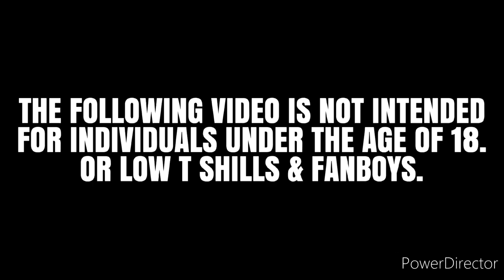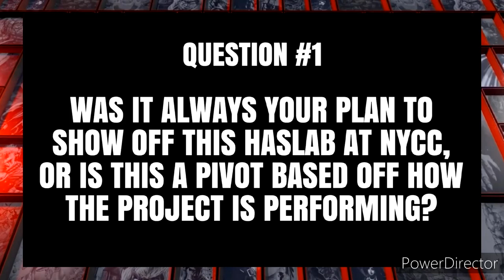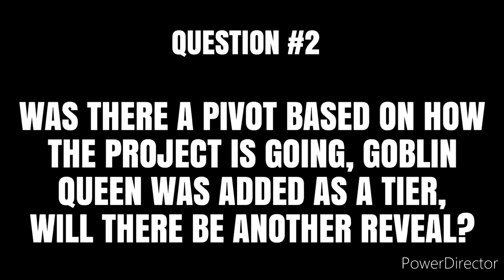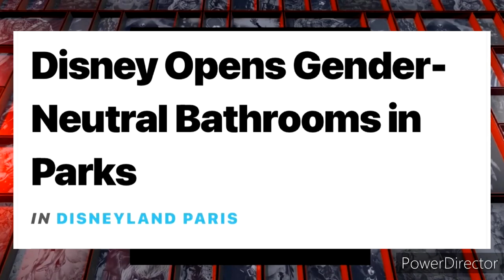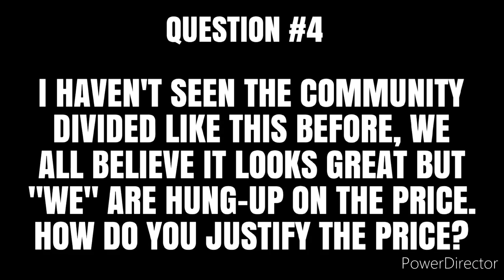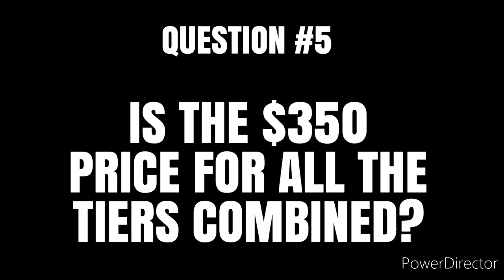MARVEL LEGENDS ON THE HOTSEAT! BREAKDOWN OF BOOG'S NYCC INTERVIEW W/ THE KEN DOLLS & DWIGHT, HASLAB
In this video Elite Legend discusses the BOOG NICE interview with Hasbro's Big Three at the 2022 NYCC. Did he he put them on the hotseat?